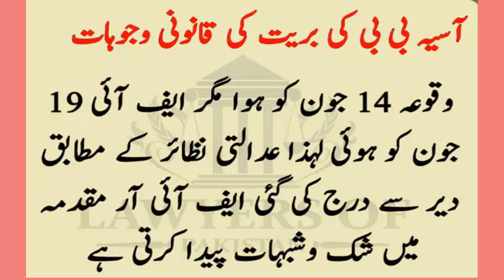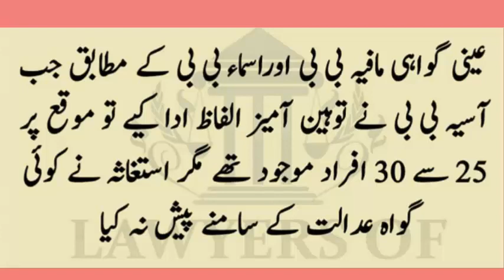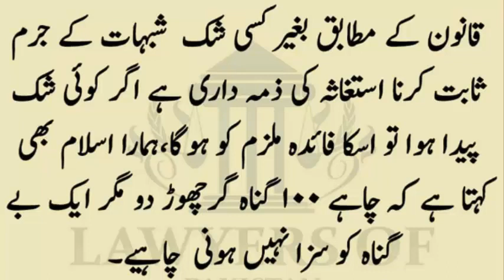Overview of Asia Bibi Case,The Main Reason of Acquittal Is Benefit of Doubt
asia bibi case in pakistan